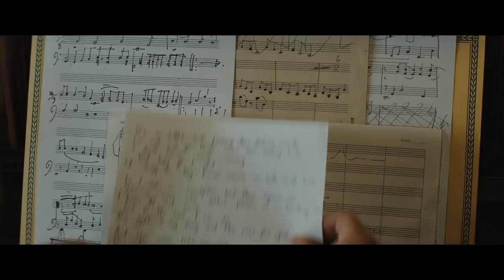ROCKETMAN | Trailer & Filmclips deutsch german [HD]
| "Rocketman" (Trailer deutsch german) | Kinostart: 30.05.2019
DANKE! :)

Offizieller deutscher Kino-Trailer zu dem Film "Rocketman".

Originaltitel: Rocketman
Biografisches Musikdrama, GB 2018
Filmverleih: Paramount Pictures

Schauspieler/Darsteller: Taron Egerton, Richard Madden, Jamie Bell, Bryce Dallas Howard, Steven Mackintosh, Gemma Jones u.a.

Regisseur: Dexter Fletcher